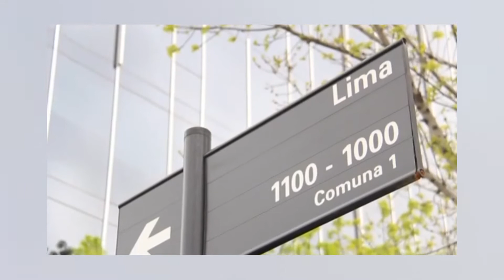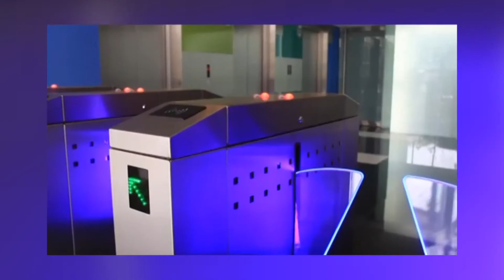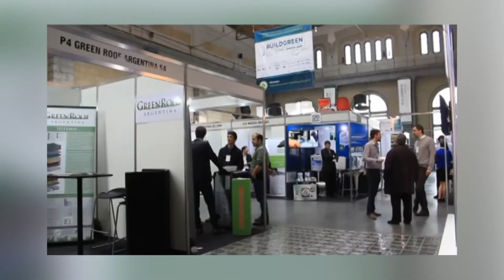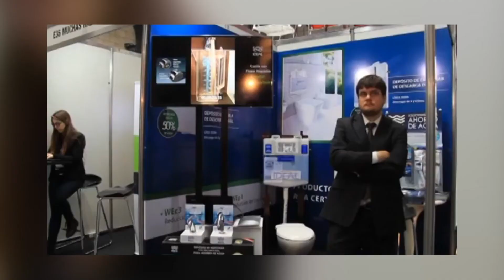CIFRAS vuelve con el tema de eficiencia energética. Certificación Leed - CTV (25-04-21)